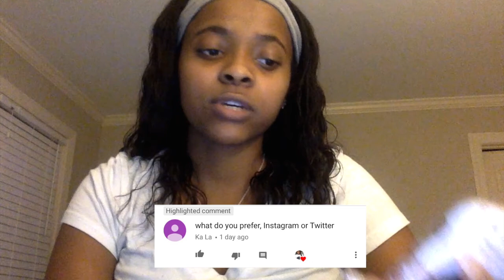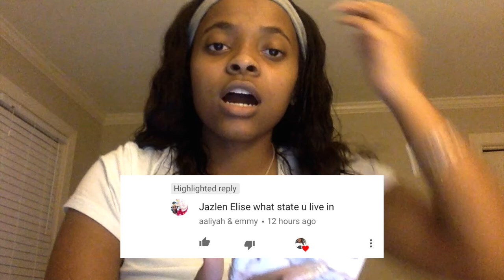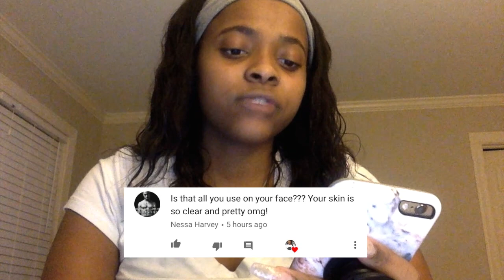ASK JAZ: Q&A #2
Heeyyy guys! Hope you enjoyed this lil video :)

About Me:
Name: Jazlen
Age: 16
Height: 5'0 (yes I'm super short lol)

"God Owes us Nothing but gives us Everything"

Find Me!
Pintrest: Jazlen Elise

Film Equipment!
Nikon Coolpix L340
Macbook Air

Thats It! Enjoy! See You Soon!. Bye!